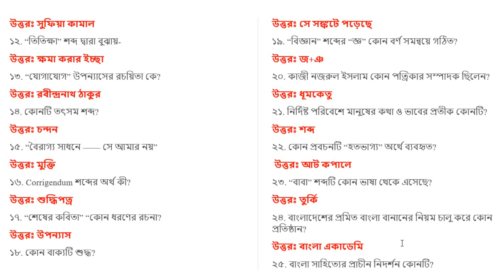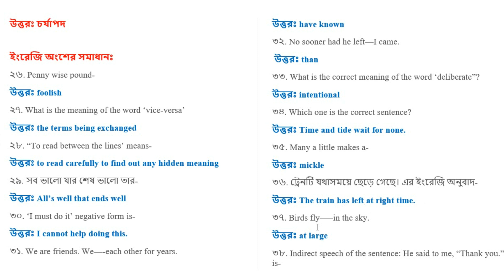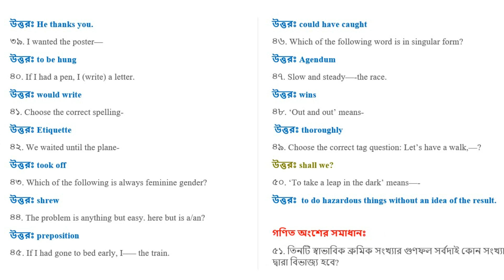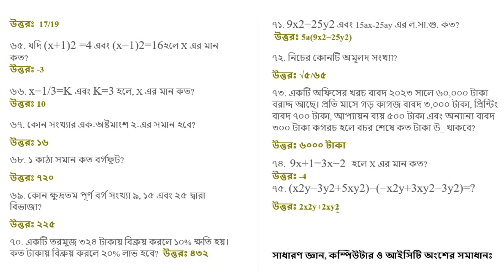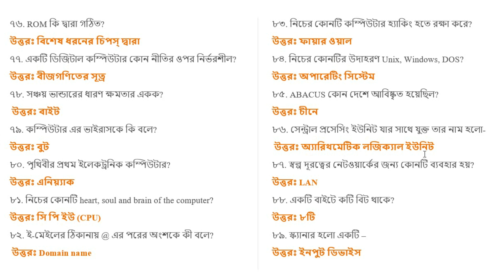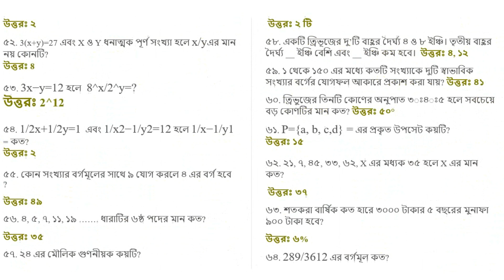ECS Exam Question 2023 || ECS Data Entry Operator Exam Question Solution 2023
ECS Data Entry Operator MCQ Exam Question Solution 2023
Data Entry Operator MCQ Exam Date: 16 June 2023
MCQ Exam Time: 3.00 PM to 4.00 PM